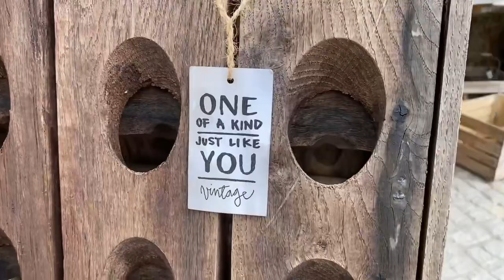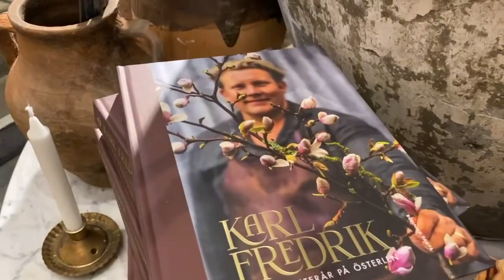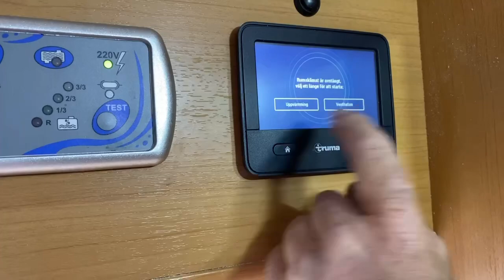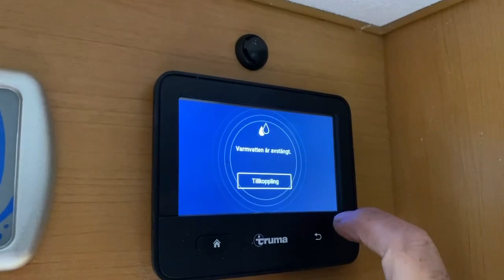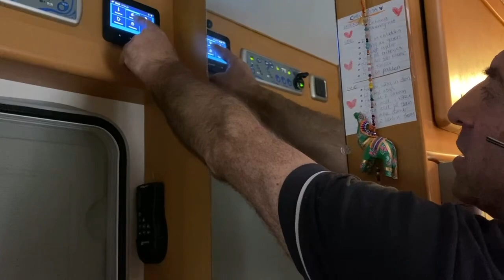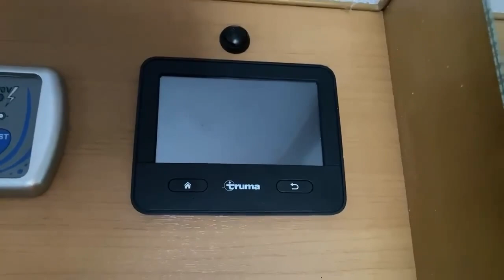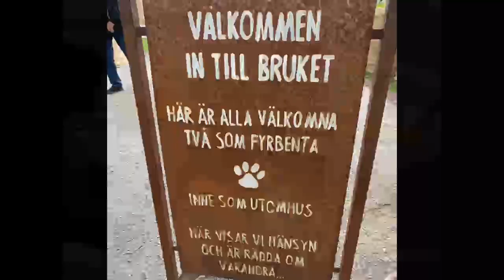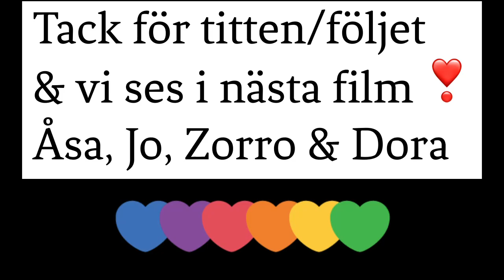Dag 3. Bruket, Borås. Farokh instruerar. Västergötland. Halland.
Gullanrullans äventyr
med Åsa, Johanna,Zorro & Dora 🐾🐾 och dem/det vi möter på rull/runtomkring

Maj 2023
Dag 3 på vår 27- dagars rullsemester i Sverige.
Vi vaknar i Borås hos släktingar och åker till mysiga stället Bruket (utanför Borås) och äter lunch innan vi åker till Autocaravan där Farokh har installerat vår nya Truma-panna till en ny kombipanna med elpatron också Truma (luftburen värme). Vi får en instruktion. Sedan drar vi vidare från landskapet Västergötland till Halland.

Vi älskar att resa och är så glada för möjligheten att göra det i vår husbil Gullanrullan  - en  Ci Riviera (2004) som vi köpte 2022 i februari (fick hem 11/3).

Tid: 28.29

Intromusiken: A Brand New Day/Midway Music (Power Director)

Övrig musik i filmen:
Lead Me to the Water/Cajsalisa Ejemyr (Cora Music)
Key Island/Pernilla Osterberg (Cora Music)

Upplösning vid uppladdning:  HD 720 p.
Redigering: PowerDirector
GPS: Garmin DriveSmart 61 LMT-S
Campingstolar/Ramses Black Edition WeCamp
Backkamera: GoCamp

Åsa, Johanna, Zorro  & Dora 🐾🐾

Instagramkonto:
gullanrullan_husbilsliv

Vi planerar tillsammans med Plåtis-Tobbe
att ni ska på träffen. Varmt välkomna ❣️

Det finns många bra kanaler att inspireras av ❣️titta på mina prenumerationer så får ni lite tips vad jag/vi tittar på.